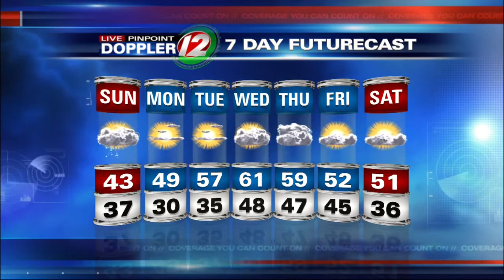Live Pinpoint Doppler 12 7Day Futurecast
T.J. Del Santo's Live Pinpoint Doppler 12 7Day Futurecast from 11/1/14.  Windy and cold on Sunday.